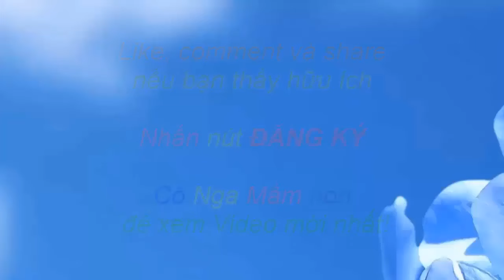Thơ: Nàng tiên ốc/ Thơ mầm non Nàng tiên ốc/ nang tien oc/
Hôm nay Cô Nga Mầm non xin giới thiệu với các bạn 1 Video về bài Thơ: Nàng tiên ốc (Phan Thị Thanh Nhàn)
Đọc truyện cổ tích Việt Nam : Đọc truyện cổ tích Việt Nam : Nàng Tiên Ốc
Thơ: Nàng tiên ốc (Phan Thị Thanh Nhàn)
Xưa có một bà già nghèo
Chuyên mò cua bắt ốc
Một hôm bà bắt được.
Một con ốc xinh xinh
Vỏ nó biêng biếc xanh
Không giống như ốc khác
Bà thương không muốn bán.
Bèn thả vào trong chum.
Rồi bà lại đi làm.
Đến khi về thấy lạ
Sân nhà sao sạch quá
Đàn lợn đã được ăn
Cơm nước nấu tinh tươm
Vườn rau tươi sạch cỏ.
Bà già thất chuyện lạ
Bèn có ý rình xem
Thì thấy một nàng tiên
Bước ra từ chum nước.
Bà già liền bí mật.
Đập vỡ vỏ ốc xanh
Rồi ôm lấy nàng tiên
Không cho chui vào nữa
Hai mẹ con từ đó
Rất là yêu thương nhau.